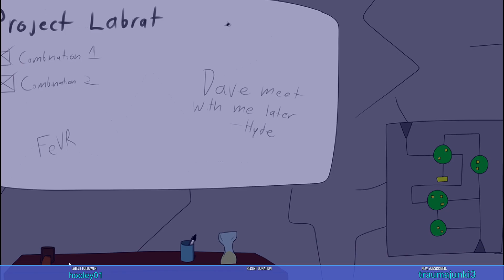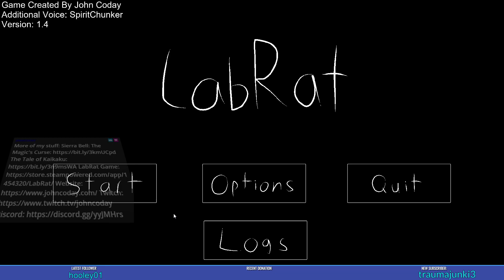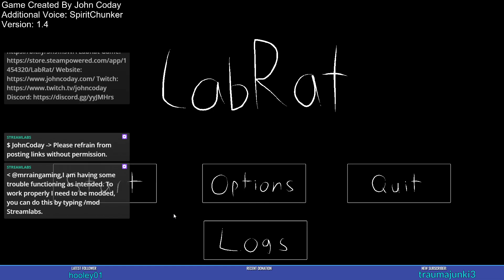Lab Rat Full Playthrough + A Chat With The Dev. | Mr. Rain Plays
In this video, I play through Lab Rat.
A small game of cat and mouse. And you're the mouse. Congrats!